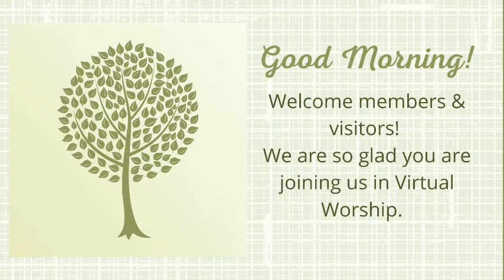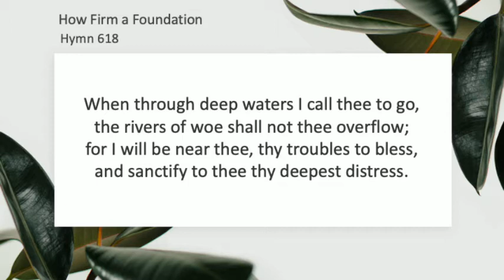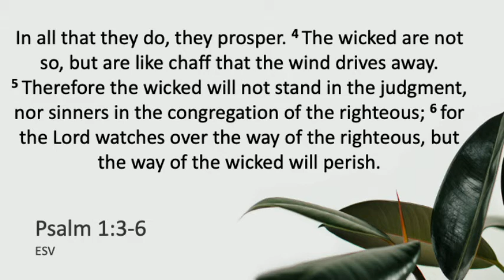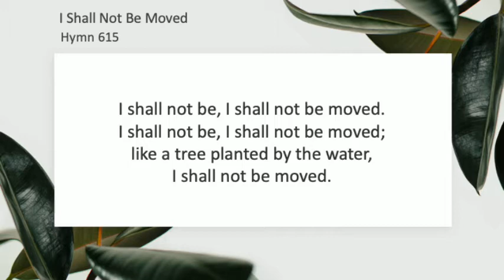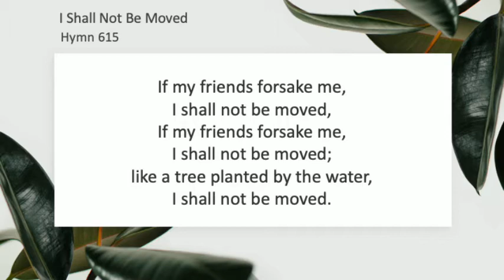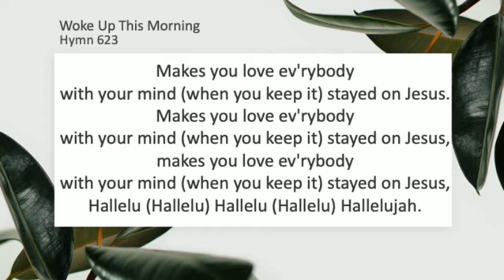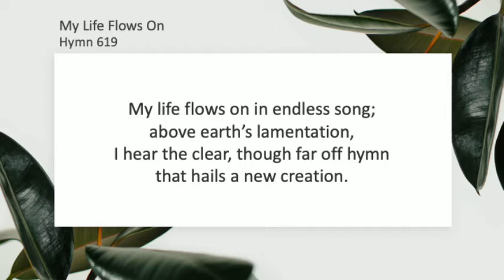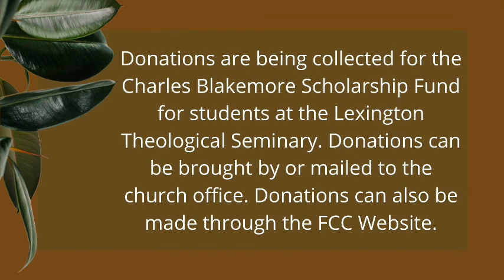Sunday, January 24th, 2021 Worship Service at First Christian, Richmond, KY